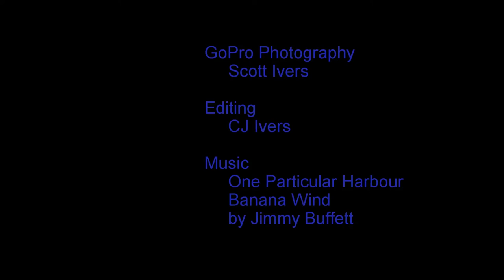Honolua Bay Snorkel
Maui, Hawaii, September 5, 2016